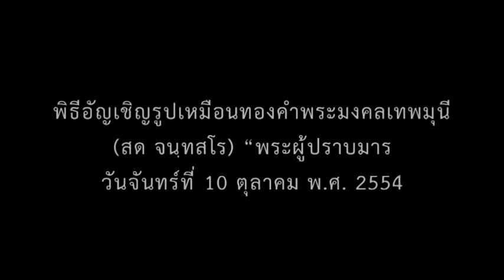Respectfully Enshrinement Ceremony of the Golden Statue, Phramongkolthepmuni (Sodh Chandasaro)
🌟The impressive historical picture in the ceremony of procession to enshrine the Golden Statue of Phramongkolthepmuni (Sodh Chandasaro), the Mara Vanquisher at Wat Song Phi Nong, Suphan Buri Province, Thailand.

Monday, 10th October 2554 B.E.

(Thank you to the owner of Photos and music : Used for teaching morals only.)

🌟ภาพประวัติศาสตร์แห่งความปลื้มปีติ  ในพิธีอัญเชิญรูปเหมือนทองคำพระมงคลเทพมุนี (สด จนฺทสโร) พระผู้ปราบมาร เพื่อนำไปประดิษฐาน ณ วัดสองพี่น้อง จังหวัดสุพรรณบุรี ประเทศไทย

วันจันทร์ที่ 10 ตุลาคม พ.ศ.2554

🌟Phramongkolthepmuni (Sodh Candasaro), Mara Vanquisher. He is the monk who dedicated his life in search of the original teachings of the Lord Buddha so they could be returned to the world once again.

In the end, he attained the truth that is the same knowledge that the Lord Buddha taught more than 2,500 years ago. As a result, he is known as a witness in the enlightenment of the Lord Buddha.

Then he introduced the world to the word “Phra Dhammakaya”, which is the body of enlightenment that exists in every human being, or one can simply say, "Where there is a human being, there is Phra Dhammakaya", as Phra Dhammakaya already exists in the body of every human being in this world.

Phra Dhammakaya is universal. Everyone can attain it when their minds come to a standstill regardless of nationality, religion, or race. That means, whenever you are able to still your mind, you will be able to attain the body of enlightenment. And Phra Dhammakaya is the true essence of the Triple Gem, which is the utmost refuge of all living beings.

🌟พระเดชพระคุณหลวงปู่ พระมงคลเทพมุนี (สด จนฺทสโร) พระผู้ปราบมาร  ท่านคือนักบวชที่สละชีวิตเป็นเดิมพันในการค้นคว้าคำสอนดั้งเดิมของพระสัมมาสัมพุทธเจ้าให้หวนกลับคืนมาสู่โลกอีกครั้งหนึ่ง

แล้วในที่สุด..ท่านก็ได้บรรลุธรรม  ซึ่งเป็นความรู้อันเดียวกันกับที่พระสัมมาสัมพุทธเจ้าทรงสอนเมื่อ 2,500 กว่าปีก่อน   ดังนั้น..ท่านจึงได้ชื่อว่าเป็นพยานในการตรัสรู้ธรรมของพระสัมมาสัมพุทธเจ้า   แล้วก็ทำให้ชาวโลกได้รู้จักกับคำว่าพระธรรมกายอันเป็นกายตรัสรู้ธรรมที่มีอยู่ในตัวของมนุษย์ทุกๆ คน  หรือจะพูดง่ายๆ ว่า “ มีมนุษย์อยู่ที่ไหน..ก็มีพระธรรมกายอยู่ที่นั่น ”   เพราะพระธรรมกายมีอยู่แล้วในตัวของมนุษย์ทุกๆ คนในโลก

และพระธรรมกายนั้นก็เป็นของสากลที่ทุกคนสามารถเข้าถึงได้เมื่อใจหยุดนิ่ง  โดยไม่จำกัดด้วยเชื้อชาติ ศาสนา และเผ่าพันธุ์  คือ..หากทำใจให้หยุดได้เมื่อไหร่..ก็สามารถเข้าถึงได้เมื่อนั้น  และพระธรรมกายนี่แหละเป็นแก่นแท้ของพระรัตนตรัย  อันเป็นที่พึ่งที่ระลึกอันสูงสุดของสรรพสัตว์ทั้งหลาย (ทบทวนโอวาทในอดีต)